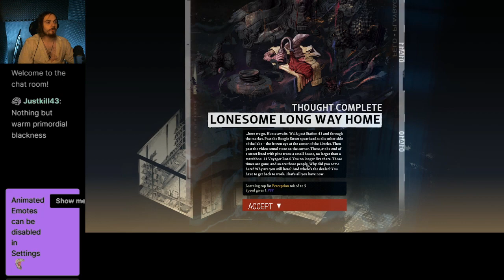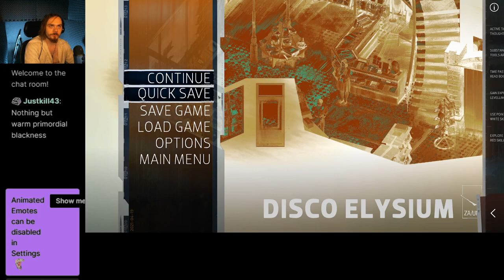The Curse Of Curiosity: Disco Elysium 5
Somebody got Disco in my Elysium.